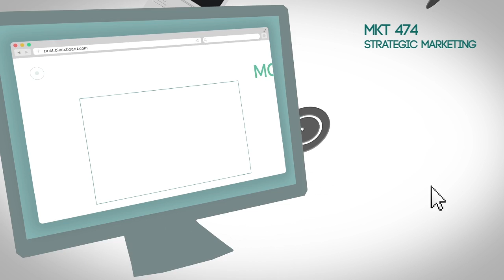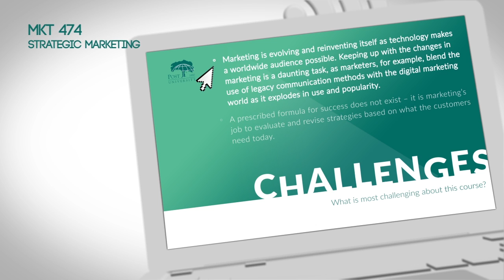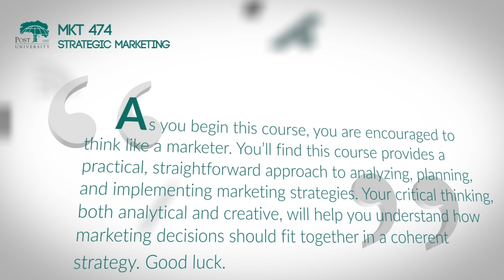MKT 474 - Strategic Marketing